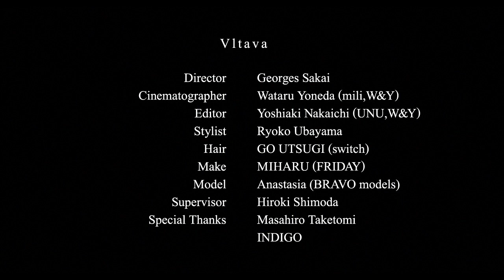Vltava / AKIRA NAKA 2010-2011 A/W COLLECTION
Vitava / AKIRA NAKA 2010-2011 A/W Collection
director : Georges Sakai
cinematographer : Wataru Yoneda(W&Y)
editor : Yoshiaki Nakaichi(W&Y)
stylist : Ryoko Ubayama
make up : MIHARU(FRIDAY)
hair : GO UTSUGI(switch)